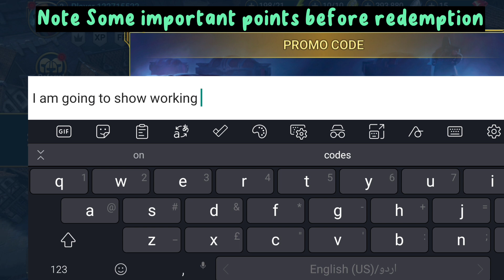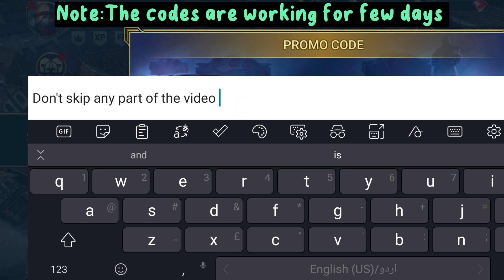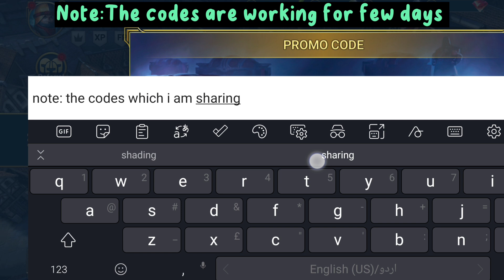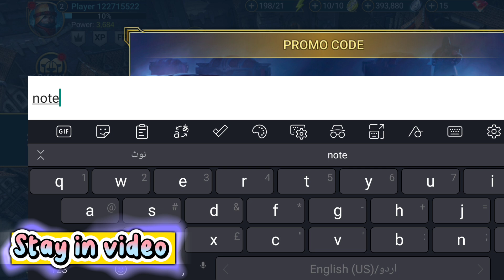✅NEW✅ RAID SHADOW LEGENDS PROMO CODES [MARCH 2023]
Welcome to our exclusive video on Raid Shadow Legends promo codes for March 2023! If you're a fan of this epic fantasy role-playing game and looking for some exciting freebies, you've come to the right place.
In this video, we'll be sharing the latest and most updated Raid Shadow Legends promo codes for March 2023, which will help you unlock some rare rewards that you won't find anywhere else. These codes are only available for a limited time, so make sure you grab them while you can.
We've scoured the internet to bring you the most effective codes that will help you level up your game and enhance your gaming experience. Our codes are guaranteed to work, and we've provided step-by-step instructions on how to redeem them.
Whether you're a new player or a seasoned veteran, these codes will provide you with an edge in the game, giving you access to valuable resources and premium items. You'll be able to unlock new champions, gear, gems, and much more.
So, if you're ready to conquer the battlefield and defeat your enemies, be sure to watch our video and grab the latest Raid Shadow Legends promo codes for March 2023.

ATTENTION
All exclusive promo codes from OUR channel work for both PCs and Smartphones.
Raid Shadow Legends promo codes for newcomers are already sewn into the links-Lightsworn and Jotun will appear in the game immediately after registration. After reaching level 25, you will get another champion-Lady Quilein, whichever sponsor link you did not choose at the beginning
If you want more gifts, add a newbie champion promo code to the already guaranteed two champions. And after 24 hours, enter a promo code for old accounts, to get more freebies.
At the time the video was created, every promo code and bonus link in RAID Shadow Legends was
working.